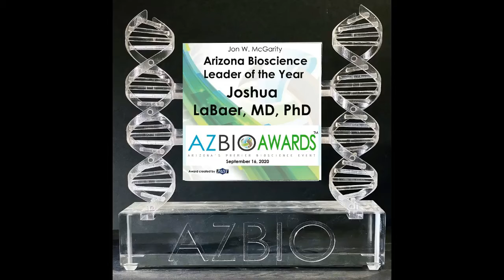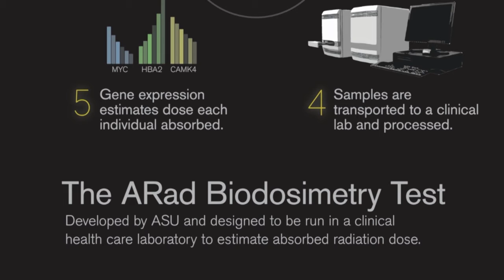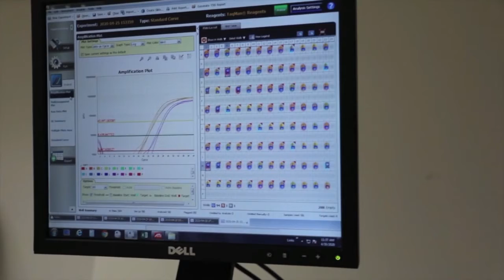Celebrating Life & Science: Dr. Joshua LaBaer, Arizona Bioscience Leader of the Year